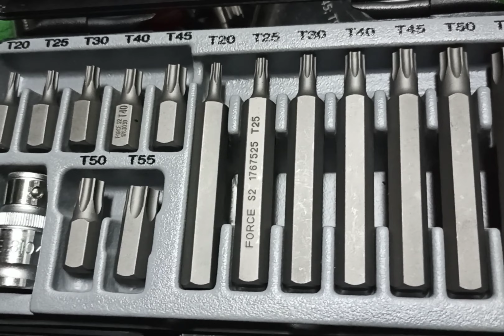(Star) Torx bit/Torx bit socket/Torx screw driver/Torx keys